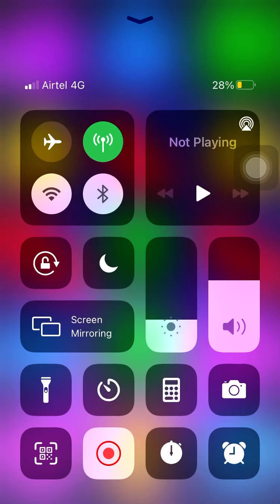Tom Gold Run Game